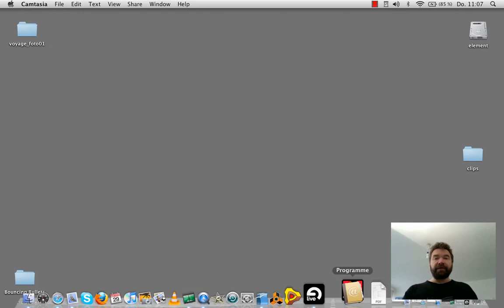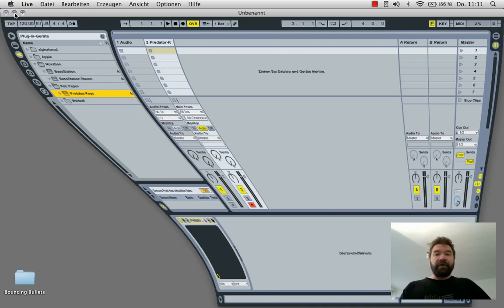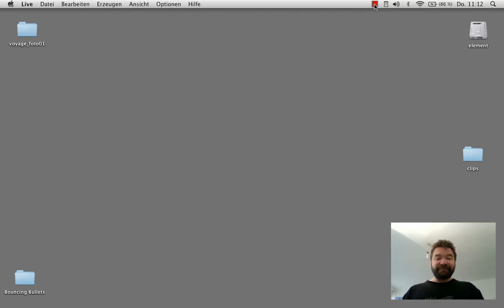Rob Papen Predator Synthesizer KEYS Edition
Heute wieder etwas zum Thema Synthesizer.